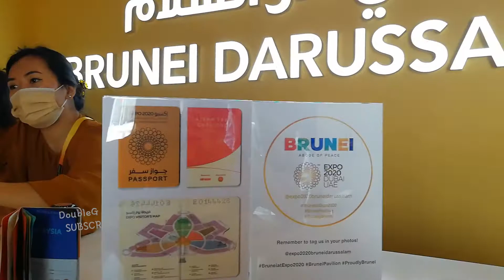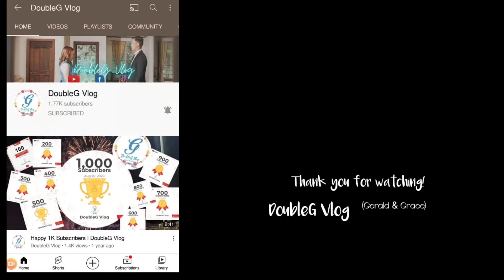Expo 2020 Dubai | Brunei Darussalam | DoubleG Vlog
Brunei Pavilion concept revolved around by their traditional pattern that reflects Brunei’s culture way of living. The ‘ayer muleh’ pattern symbolizes the continuous harmony between nature, their rich heritage and tradition.

Within the ‘ayer muleh’, pockets of spaces rises in harmony with Brunei progress of development to maintain our economic prosperity. The height of vertical formation reflects the gradual increase in our standard of living. Brunei continues to look forward to achieve our aspiration thus supporting their theme NOW…FOR THE FUTURE.

The overall design concept binds the rich heritage and ambitions while maintaining the way of life.